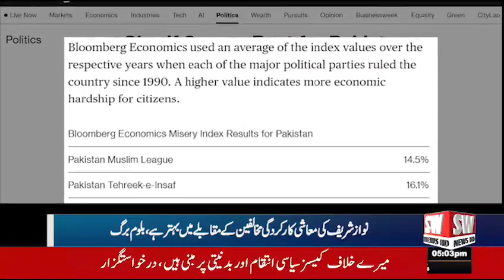January 23, 2024